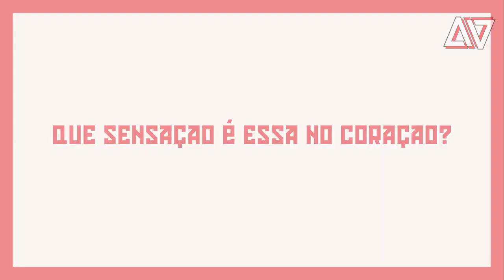【ROSHIDERE】 - TRAILER DE ANÚNCIO [PT-BR]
TEASER TRAILER DE ANÚNCIO DO ANIME EM TV DE ROSHIDERE
REPOST @AKEMIANIMES

【SINOPSE】
Alya-san, que se senta ao lado de Masachika Kuze, sempre lhe aje friamente com ele, no entanto, às vezes ela lhe dirige algumas palavras doces em russo.
Masachika nunca perde uma palavra. Isso se deve ao fato de Masachika ter habilidades auditivas de nível nativo em russo. Alya-san, que acha que ele não entende e às vezes deixa escapar palavras de afeto. Masachika, que entende o significado, mas finge não entender.

Onde a história de amor deles, que faz você sorrir, os levará?

【EQUIPE】
Autor original: Sunsunsun
Ilustração original: Momoco
Diretor e roterista da série: Ryota Ito
Designer de personagens e diretor-chefe de animação: Yuhei Murota
Diretor de arte: Risa Wakabayashi
Configuração de cores: Yuka Ito
Diretor de fotografia: Seiichi Sugiura
Edição: Yoshiko Kimura (MADBOX)
Diretor de som: Takeshi Takadera
Produtor de produção: Ryo Kobayashi
Produção de animação: Doga Kobo

【DUBLADORES】
Masachika Kuze: Kohei Amasaki
Alisa Mikhailovna Kujou: Sumire Uesaka
Yuki Suou: Wakana Maruoka
Mariya Mikhailovna Kujou: Yukiyo Fujii
Ayano Kimishima: Saya Aizawa
Chisaki Sarashina: Maki Kawase
Touya Kenzaki: Kaito Ishikawa
Sayaka Taniyama: Ikumi Hasegawa
Nonoa Miyamae: Yoshino Aoyama
Takeshi Maruyama: Kodai Sakai
Hikaru Kiyomiya: Taichi Ichikawa